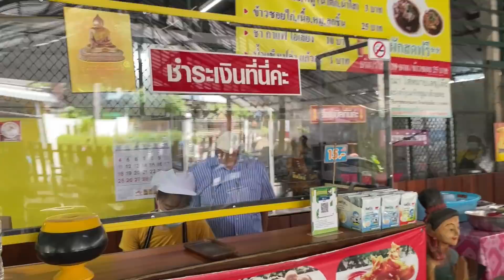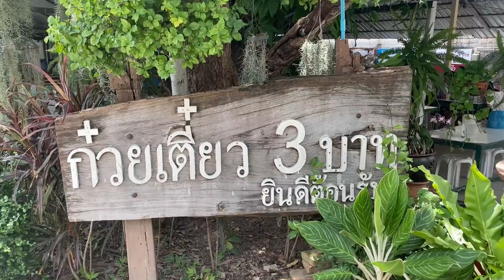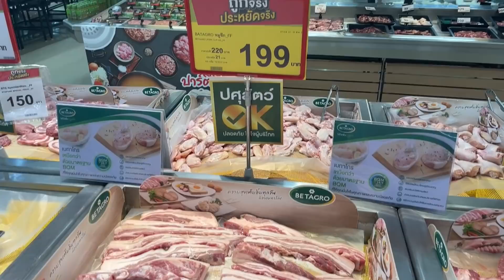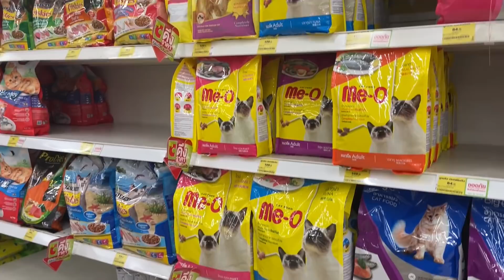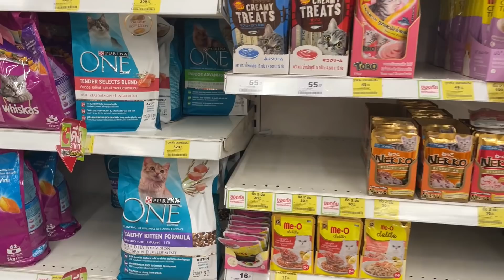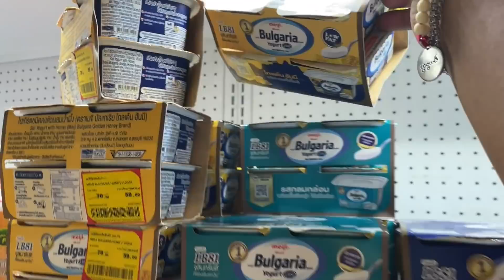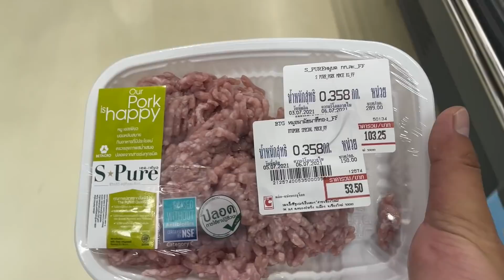泰国清迈生活贵吗？带你看一天的真实生活，3块多钱6碗面